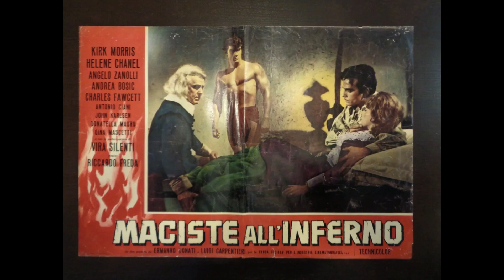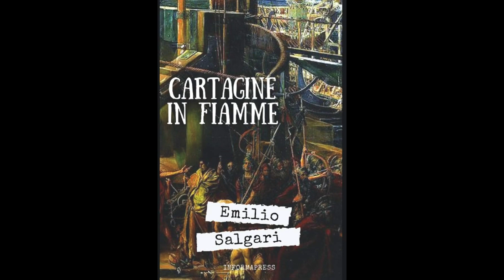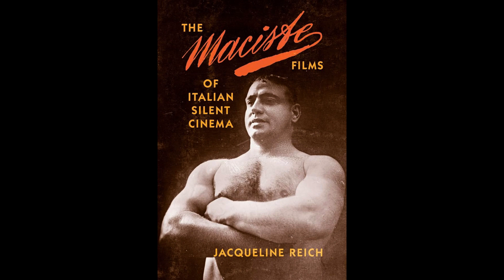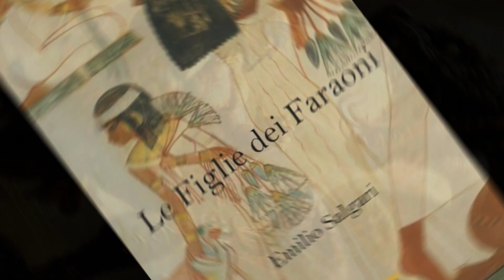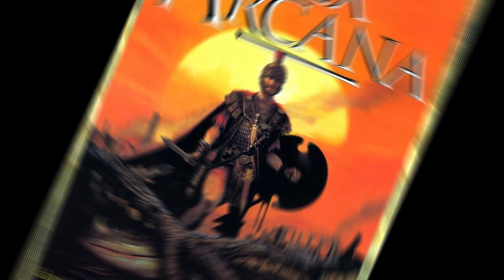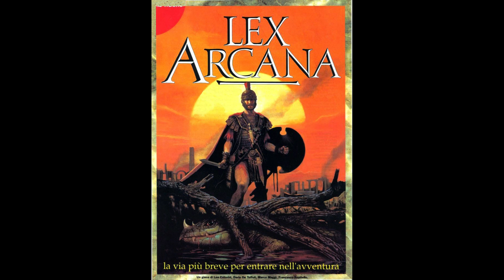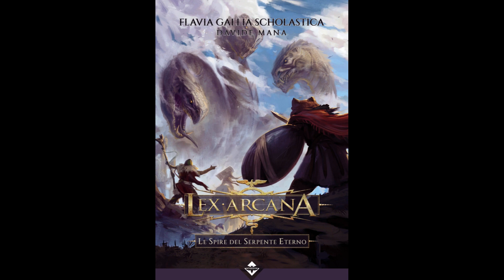Il peplum in letteratura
Il peplum è un genere cinematografico molto in voga dalla seconda metà degli anni '50 alla prima metà degli anni '60, che unisce il fantastico e l'azione ad una narrazione storica ambientata nella Grecia o nella Roma antiche. Il peplum tuttavia non si è limitato al cinema, ne troviamo traccia anche in letteratura e lo vedremo proprio in questa seconda parte dell'episodio parlando di alcune opere di Salgari e di un romanzo moderno, "Lex Arcana. Le spire del serpente eterno".

00:00 intro e bibliografia
04:27 Cartagine in fiamme
06:51 Le figlie dei faraoni
08:44 Lex Arcana
13:33 Le spire del serpente eterno